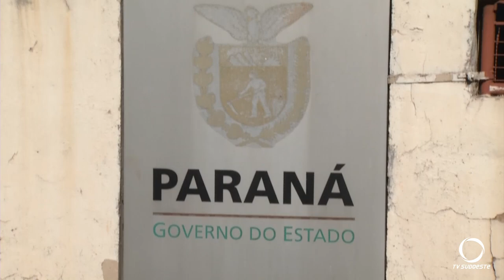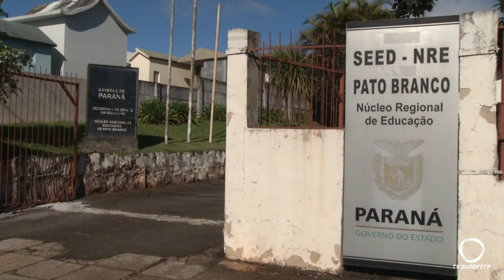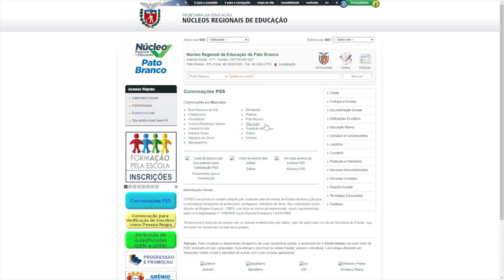Núcleo regional de educação está com PSS aberto. Inscrições até 22 de agosto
Educação: Processo Seletivo do Núcleo Regional de Educação está aberto. Inscrições até 22 de agosto.